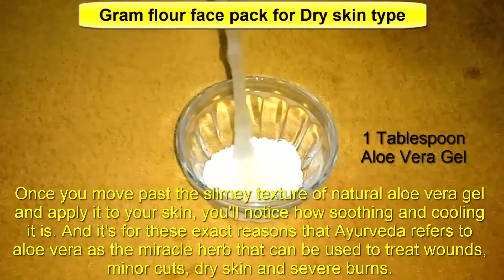කඩලපිටි පැක් එකෙන් ප්‍රතිපල නැති වෙන්න හේතුව Homemade Gram Flour Face Packs For Different Skin Types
Hi everyone!

Gram flour face pack for oily skin type
2 Tablespoons of Gram Flour
1 Tablespoon Green Gram Flour
1 Teaspoon Lime
3 Tablespoons Rose Water

Gram flour face pack for Dry skin type
2 Tablespoons of Gram Flour
1 Tablespoon Aloe Vera Gel
1 Tablespoon Yogurt
1/2 Teaspoon Turmeric

Gram flour face pack for Combination skin type
2 Tablespoons of Gram Flour
2 Tablespoons Yogurt
1 Teaspoon Honey
1/2 Teaspoon Lime juice
1/2 Teaspoon Turmeric

Mix the ingredients together in a small bowl and use some water if the paste is too thick.
Apply the paste all over the neck and face
Allow it to dry completely
Use water to rinse it off

හැමෝම ලස්සන කරන කඩලපිටි ෆේෂල් එක How to do Gram Flour Facial at Home to get Clear Glowing Skin

මුළු ඇගම එකම විදිහට පැහැපත් කරන ගෝල්ඩන් බියුටි බොඩි ඔයිල් එක DIY Golden Beauty Body Oil

කඩලපිටි පැක් එක ගාන්න කලින් මේ සත්කාරය කරන්න 100% ප්‍රතිපල|Skin Whitening Face Pack With Gram Flour

කඩලපිටි හදන හරිම ක්‍රමය,කඩලපිටි වලින් ලස්සන වෙන සියල්ලම වීඩියෝ එකෙන් How to make gram flour at home